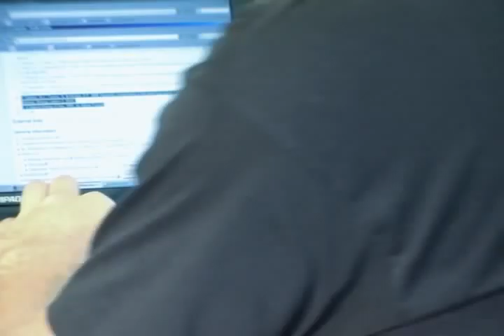The Infestation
What to do when your house gets taken over.